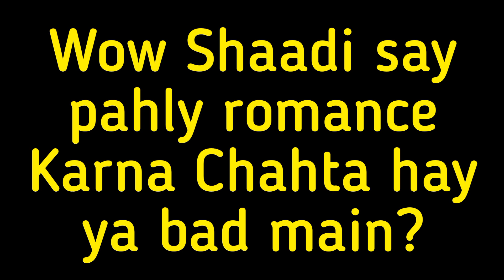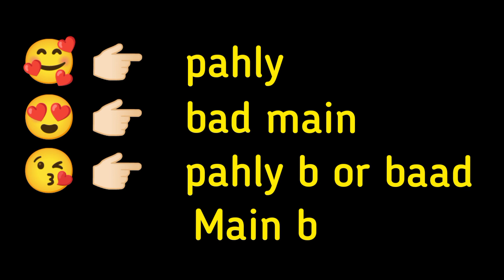choose your number | number game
love quiz test/love game/choose your number/romantic game/daily horoscope/number game/love quiz/

pick one chocolate
choose the number
choose one month
choose your name first letter status
first letter of your soulmate
i will guess your crushes name
love quiz game new 2021
love personality test
choose one number new 2021
soulmate quiz